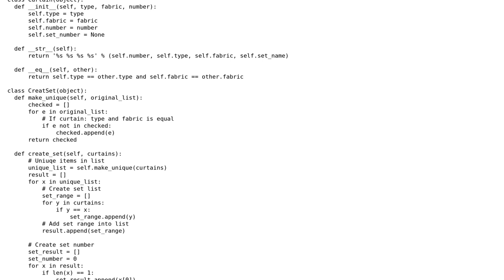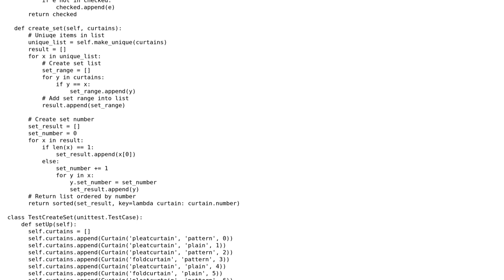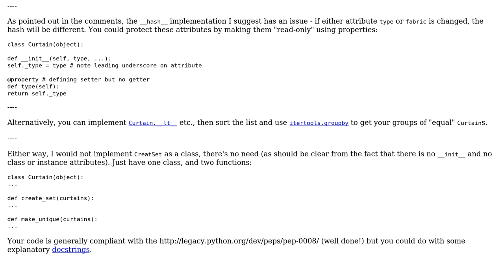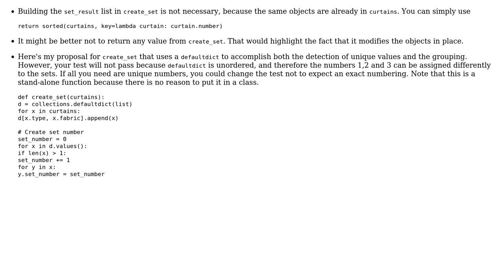Code Review: Assign a unique number to duplicate items in a list (2 Solutions!!)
Code Review: Assign a unique number to duplicate items in a list

With thanks & praise to God, and with thanks to the many people who have made this project possible! | Content (except music & images) licensed under CC BY-SA | Music | Images & others | With thanks to user Robert user jonrsharpe user Janne Karila user 200_success and the Stack Exchange Network Trademarks are property of their respective owners. You are responsible for your own actions.